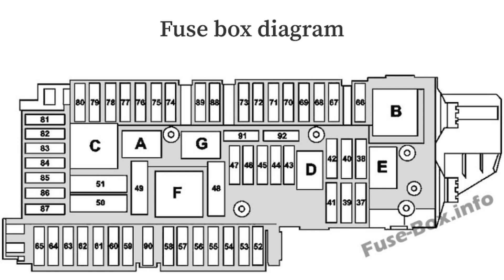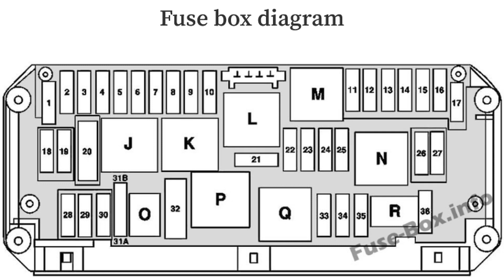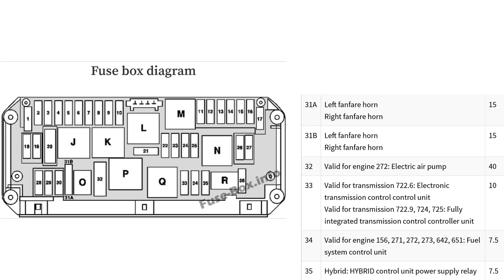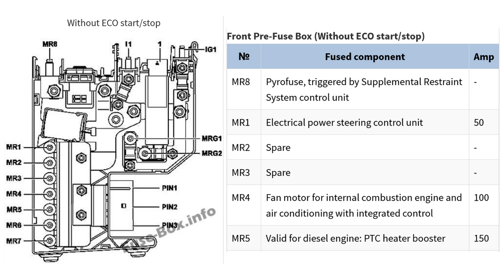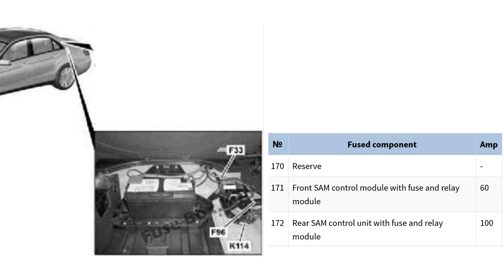Mercedes-Benz E-Class 2010-2016 fuse box diagrams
In this article, we consider the fourth-generation Mercedes-Benz E-Class (W212), produced from 2009 to 2016. Here you will find fuse box diagrams of Mercedes-Benz E200, E220, E250, E300, E350, E400, E500, E63 2010, 2011, 2012, 2013, 2014, 2015 and 2016, get information about the location of the fuse panels inside the car, and learn about the assignment of each fuse (fuse layout) and relay.